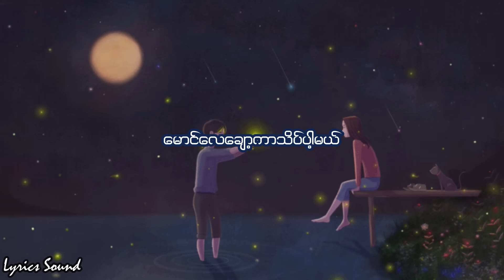အချစ်ညရင်ခုန်သံ-Satt Paing Htun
ရင်ခွင်မှာနွဲ့ကာအားကိုးတဲ့သူရယ် နွေးနွေးထွေးထွေးရင်ခုန်တယ် မှေးစက်ပေါ့အသည်းဝယ်မောပန်းလို့နွမ်းရင်မောင်လေချော့ကာသိပ်ပါ့မယ်♫♪♫